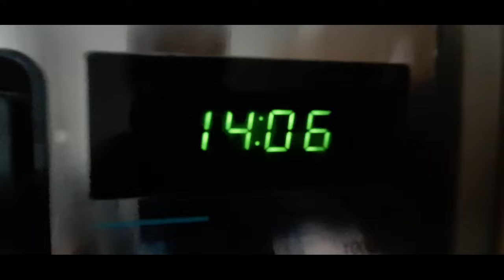ú nás začala bouře